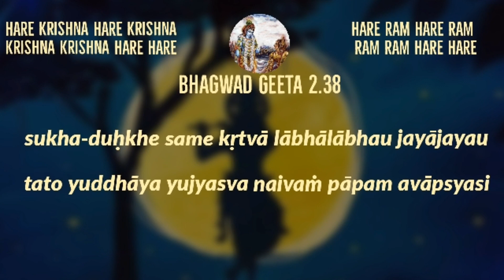Bhagwad Geeta 2.38 Recitation in English